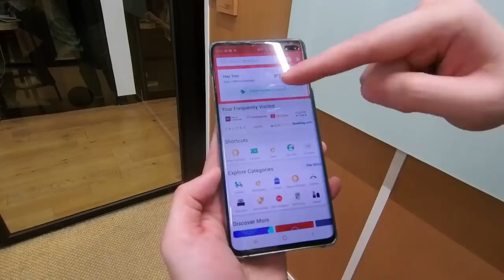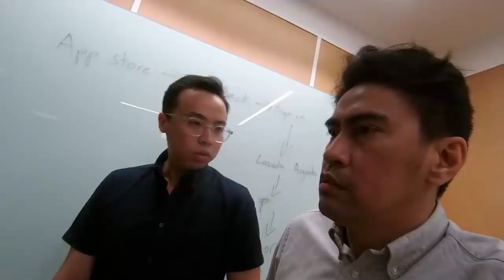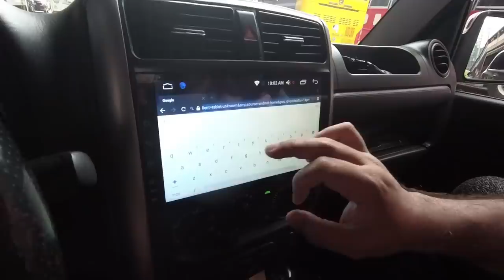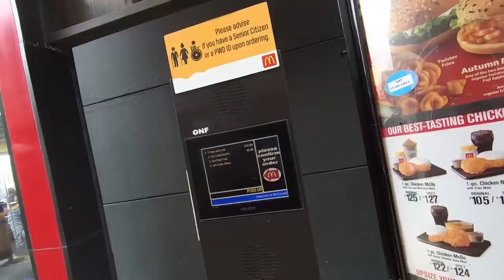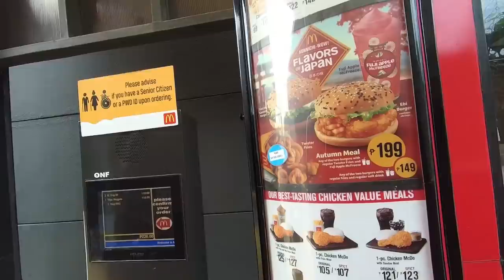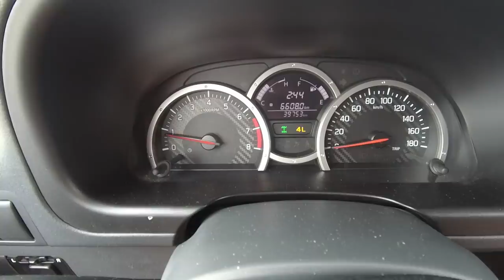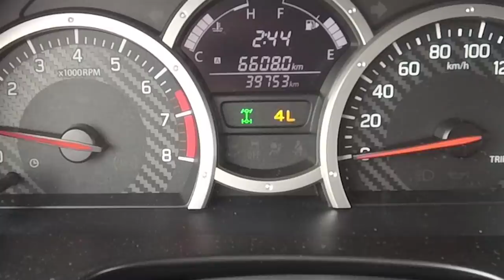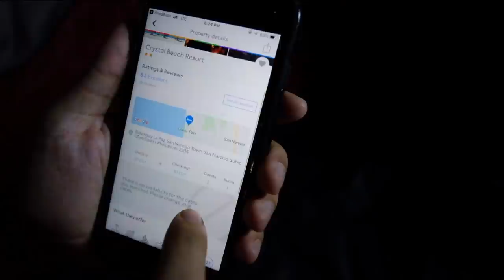2016 Suzuki Jimny JLX M/T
Let's go on a journey to find solutions to the traffic crisis with Jojo the Survivor and some new found friends.

Thank you Mr. Tim Tuason of Shopback, Lyle Sacris, Abby Ramos, Crystal Beach Resort, and our new friends from Castillejos Zambales